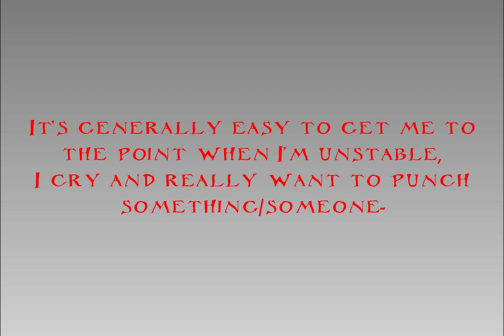Why I kin this character? (kinda a vent? idk)